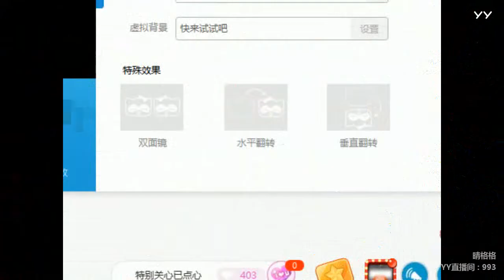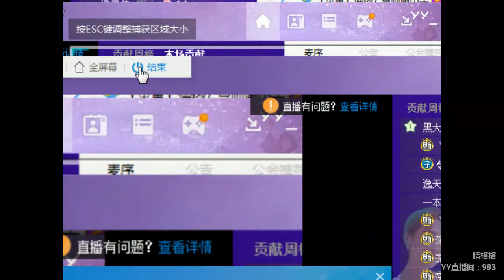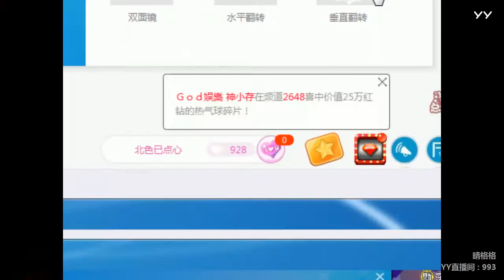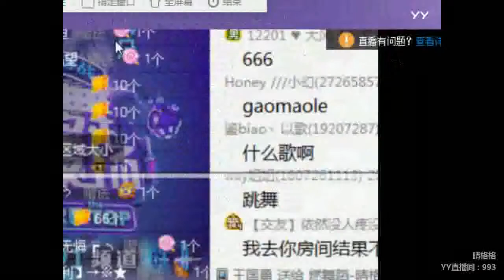YY LIVE 燃舞蹈 晴格格 -《燃舞蹈》（Artists・Sing・Music・Dance・Instrument・Talent Shows・DJ・KPOP・Remix・LIVE)